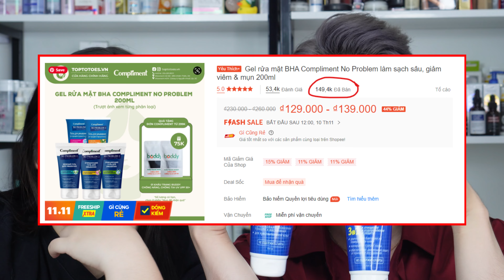Review MỸ PHẨM CHO ĐỖ NGHÈO KHỈ DƯỚI 200K - Review Compliment !!!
❤️NHỮNG SẢN PHẨM MÀ BOO NHẮC ĐẾN TRONG VIDEO❤️

📍  Gel rửa mặt BHA Compliment No Problem làm sạch sâu, giảm viêm & mụn 200ml

📍  Kem dưỡng ẩm Compliment Hydralift Hyaluron dưỡng ẩm, phục hồi và chống lão hóa 50ml

📍  Ủ tóc Compliment Therapy phục hồi, dưỡng tóc chắc khỏe, bóng mượt, bồng bềnh, kích mọc tóc 500ml

📍  Gội Xả Compliment Selen, Keratin, ZinC nuôi dưỡng, phục hồi, kích mọc tóc và giảm gàu ngứa 200ml

© Bản quyền thuộc về 1M88
© Copyright by 1M88 ☞ Do not Reup